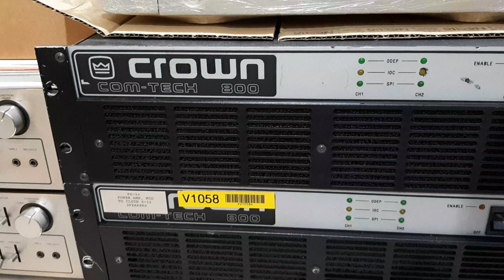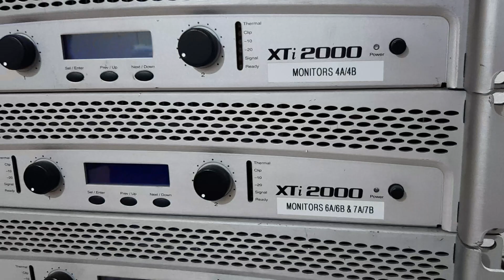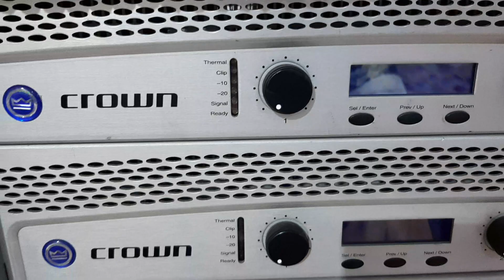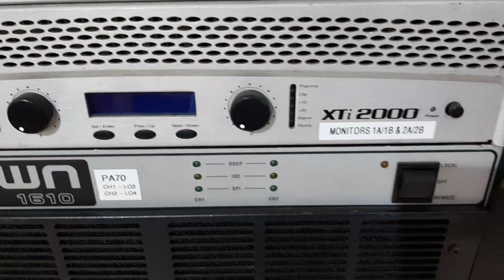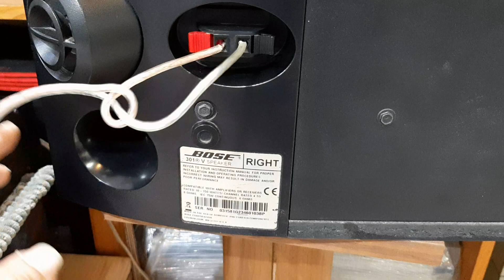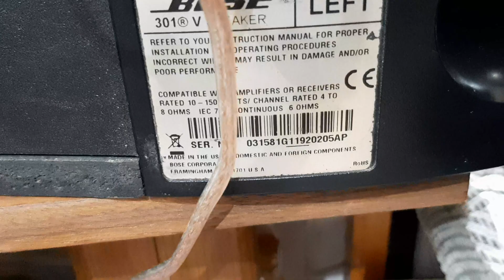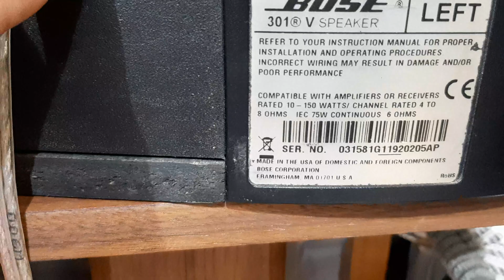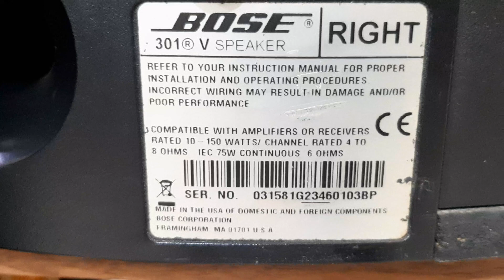06/01/20 Bộ nghe nhạc & karaoke Đậm chất mỹ. Bose 301 series V made in the USA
Bộ karaoke Đậm chất USA

POWER 460CSL  Made In The USA
Loa BOSE 301 series V Made in The USA
Vang cơ NEX FX8 chính hãng china
Mic Shure UR-29D PLUS

Giá rất hợp lý để đón xuân thêm rộn ràng và tưng bừng